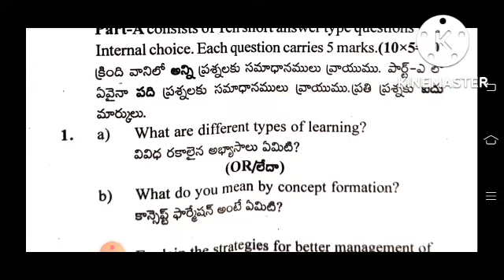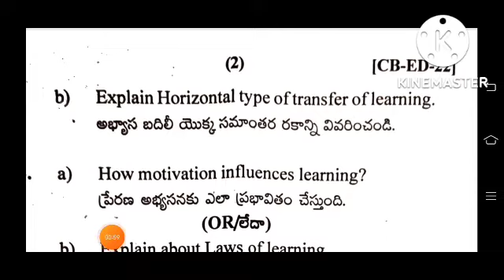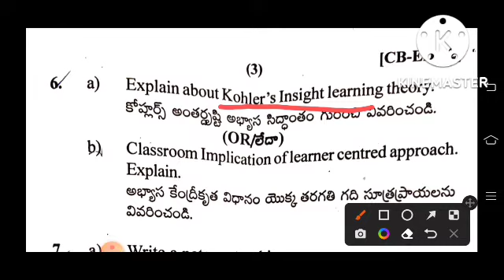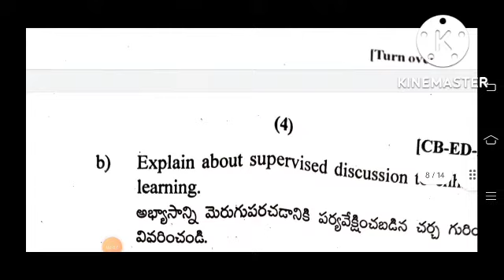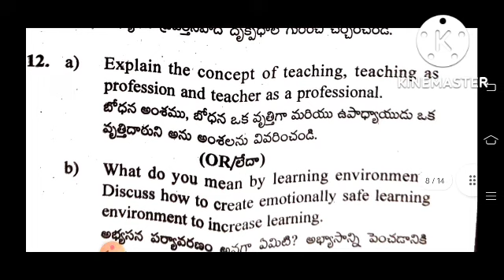B.ed learning and teaching previous year question paper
This video contains b.ed 2nd semester learning and teaching previous year question paper which is related to aknu